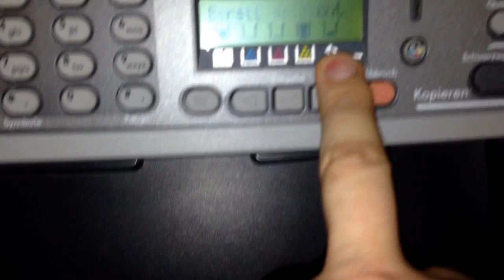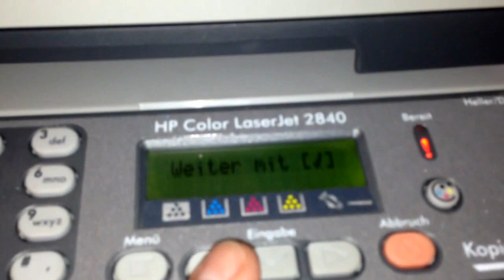HP Color Laserjet 2840 Trommel Wechsel - drum exchange